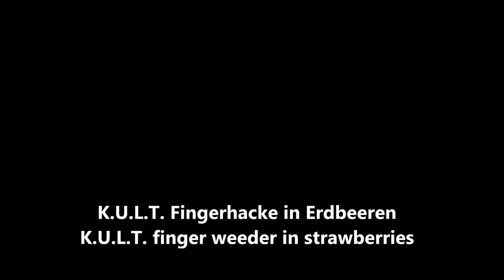K.U.L.T. Fingerhacke, im Erbeeranbau; K.U.L.T. finger weeder, in strawberries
In row weed controll with the KRESS Finger weeder for weed management with intra row cultivator systems.
available for Rear and front mounted systems also attachable for Fendt tool carriers and walk-behind tractors.
disc sizes: 37, 29, 25 cm for agricultures also 70 and 53 cm for vine yards and tree nurseries

Unkrautmanagement in der Reihe mit der KRESS Fingerhacke;
Unkrautregulierung in der Kulturreihe, nachrüstbar an alle Hackmaschinen im Front- Heck und Zwischenachsanbau. ebenfalls montierbar an Einachsschlepper
erhältlich in: 37, 29, 25 cm für Landwirtschaft und Gemüsebau, sowie 70 und 53 cm für Weinbau, Baumschulen und Sonderkulturen.